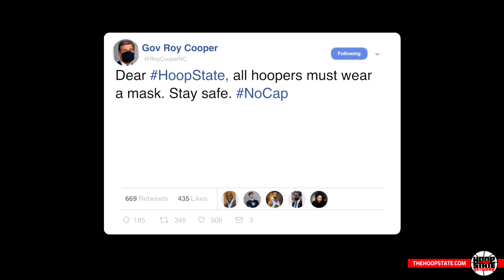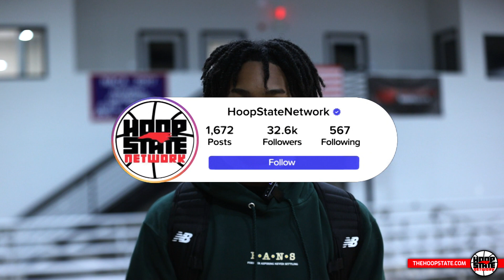New Face Mask Rule.. MUST WEAR MASK DURING GAMES 😷 Rob Dillingham & #19 Combine Academy MERCY RULE 😤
These highlights come from New Life Christian as they visit #19 Combine Academy. Combine was led by Robert Dillingham, AJ Smith and Patrick Wessler. Check out the highlights and listen to Miles Masercola on the call.

The main storyline is the new North Carolina rule via Governor Roy Cooper, making it mandatory for all basketball players to wear a face mask during the game. What do you think about that decision?